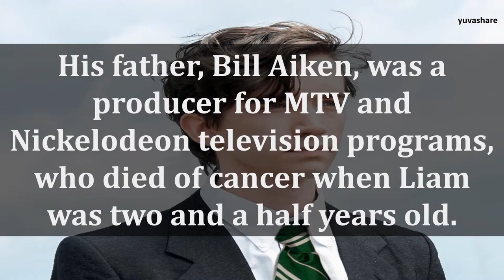BIOGRAPHY OF LIAM AIKEN